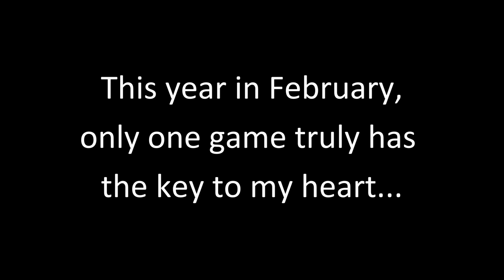Game I'm In Love With Livestream, Friday Feb. 10th 4pm-8pm Pacific!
UPCOMING EVENTS:
Game I'm In Love With Livestream, Friday February 10th, 4pm-8pm Pacific Time